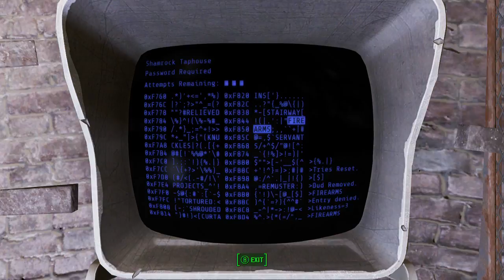Let's Play Fallout 4 - Episode 16 - Drinkin Buddy